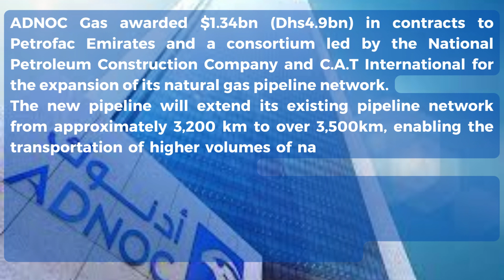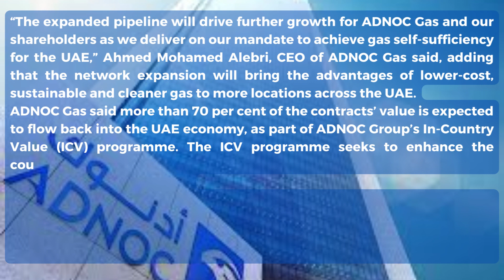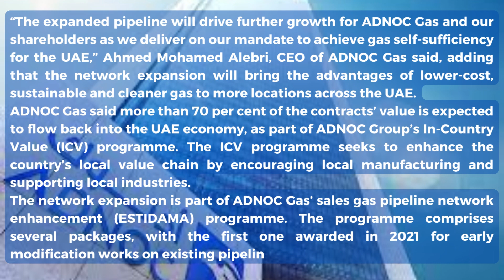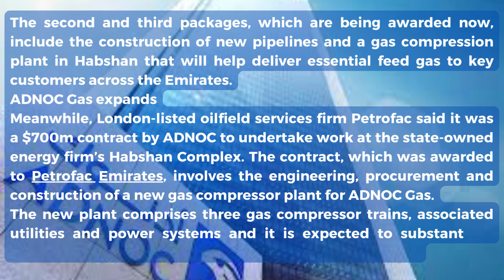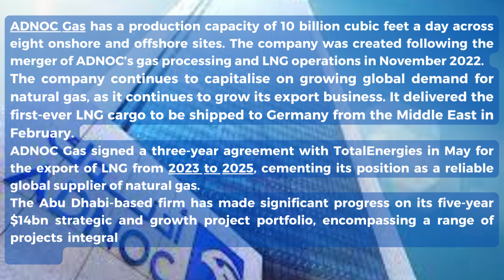ADNOC Gas awards natural gas pipeline contracts worth $1 34bn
ADNOC Gas awarded $1.34bn (Dhs4.9bn) in contracts to Petrofac Emirates and a consortium led by the National Petroleum Construction Company and C.A.T International for the expansion of its natural gas pipeline network.
The new pipeline will extend its existing pipeline network from approximately 3,200 km to over 3,500km, enabling the transportation of higher volumes of natural gas to customers in the UAE’s Northern emirates.
ADNOC Gas expects the pipeline extension to drive further growth as the company continues to supply sustainable gas supplies in the UAE, as part of its strategy to increase its market share and enhance its customer base.
“The expanded pipeline will drive further growth for ADNOC Gas and our shareholders as we deliver on our mandate to achieve gas self-sufficiency for the UAE,” Ahmed Mohamed Alebri, CEO of ADNOC Gas said, adding that the network expansion will bring the advantages of lower-cost, sustainable and cleaner gas to more locations across the UAE.
ADNOC Gas said more than 70 per cent of the contracts’ value is expected to flow back into the UAE economy, as part of ADNOC Group’s In-Country Value (ICV) programme. The ICV programme seeks to enhance the country’s local value chain by encouraging local manufacturing and supporting local industries.
The network expansion is part of ADNOC Gas’ sales gas pipeline network enhancement (ESTIDAMA) programme. The programme comprises several packages, with the first one awarded in 2021 for early modification works on existing pipelines and completed earlier this year.
The second and third packages, which are being awarded now, include the construction of new pipelines and a gas compression plant in Habshan that will help deliver essential feed gas to key customers across the Emirates.
ADNOC Gas expands
Meanwhile, London-listed oilfield services firm Petrofac said it was a $700m contract by ADNOC to undertake work at the state-owned energy firm’s Habshan Complex. The contract, which was awarded to Petrofac Emirates, involves the engineering, procurement and construction of a new gas compressor plant for ADNOC Gas.
The new plant comprises three gas compressor trains, associated utilities and power systems and it is expected to substantially increase ADNOC’s gas output from the Habshan Complex.
ADNOC Gas has a production capacity of 10 billion cubic feet a day across eight onshore and offshore sites. The company was created following the merger of ADNOC’s gas processing and LNG operations in November 2022.
The company continues to capitalise on growing global demand for natural gas, as it continues to grow its export business. It delivered the first-ever LNG cargo to be shipped to Germany from the Middle East in February.
ADNOC Gas signed a three-year agreement with TotalEnergies in May for the export of LNG from 2023 to 2025, cementing its position as a reliable global supplier of natural gas.
The Abu Dhabi-based firm has made significant progress on its five-year $14bn strategic and growth project portfolio, encompassing a range of projects integral to elevating the efficiency of operations and production output.